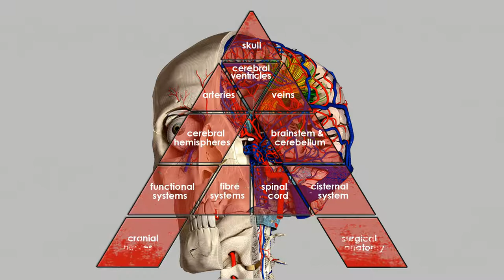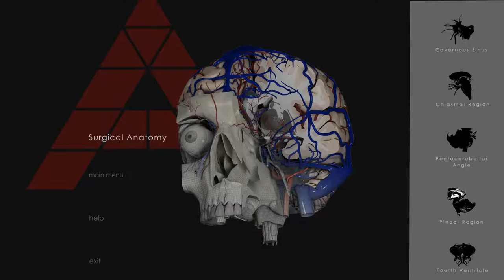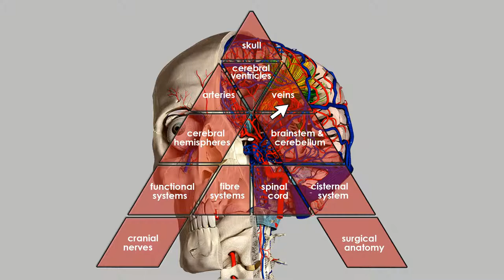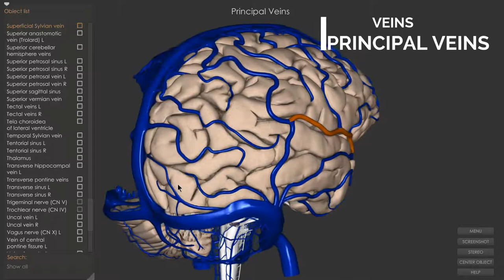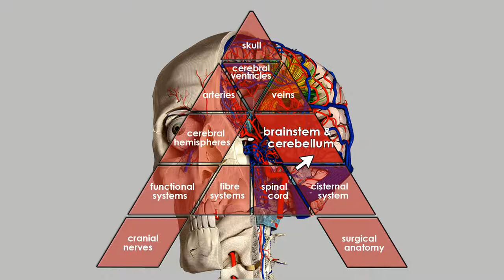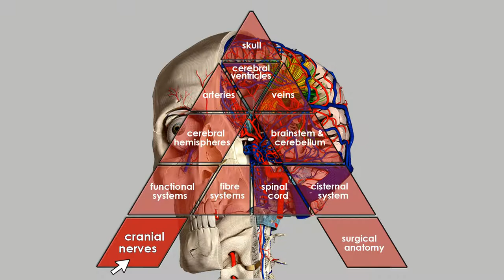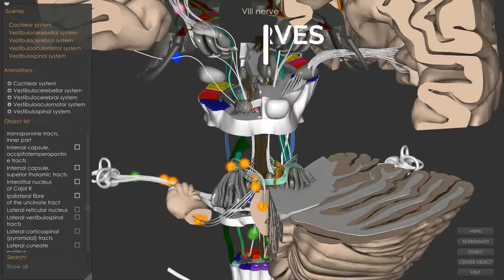3D Virtual Atlas of the Human Central Nervous System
The most detailed 3D virtual atlas of the human central nervous system